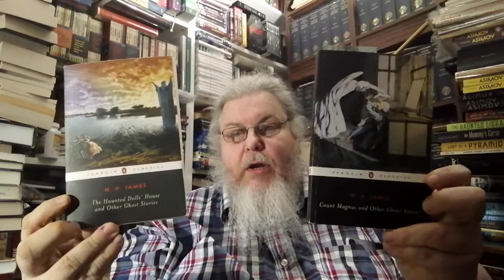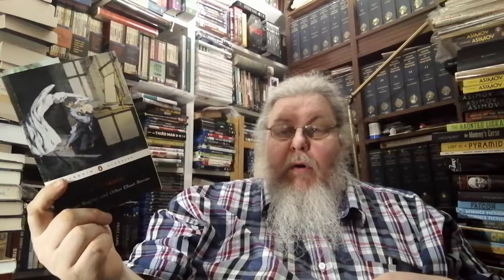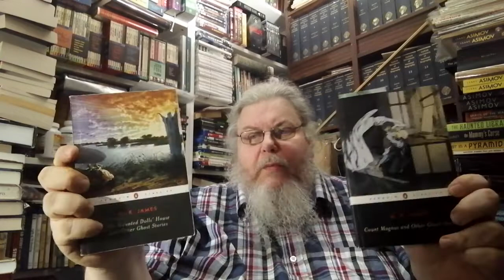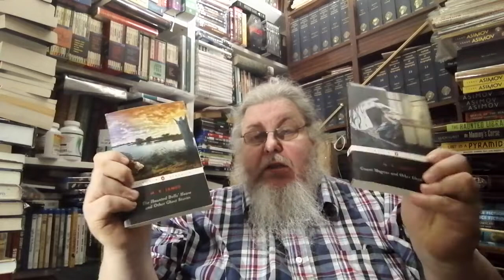A Jamesian October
A month of ghost stories from M. R. James

Reading schedule for the month of October. Using the Penguin Classics two volumes.

Volume 1: Count Magnus and Other Ghost Stories

Oct 01
Cannon Alberic's Scrap-Book
Lost Hearts

Oct 02
The Mezzotint
The Ash-Tree

Oct 03
Number 13

Oct 04
Count Magnus

Oct 05
"Oh, Whistle, and I'll Come to You, My Lad"

Oct 06
The Treasure of Abbott Thomas

Oct 07
A School Story

Oct 08
The Rose Garden
The Tractate Middoth

Oct 09
Casting the Runes
The Stalls of Barchester Cathedral

Oct 10
Martin's Close

Oct 11
Mr. Humphreys and His Inheritance

Oct 12
Appendix
Ghost Stories
A Night in King's College Chapel
Preface to Ghost-Stories of an Antiquarian
Preface to More Ghost Stories of an Antiquarian